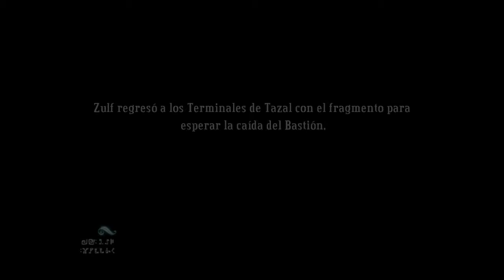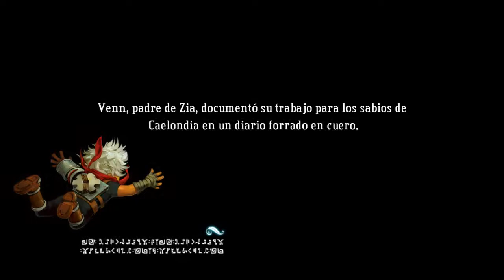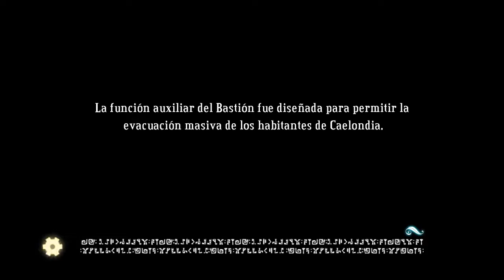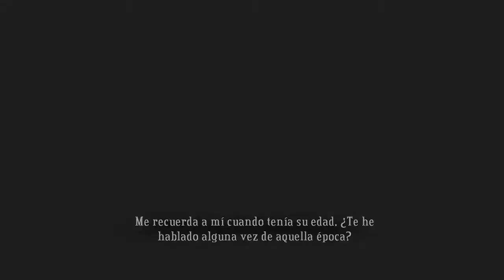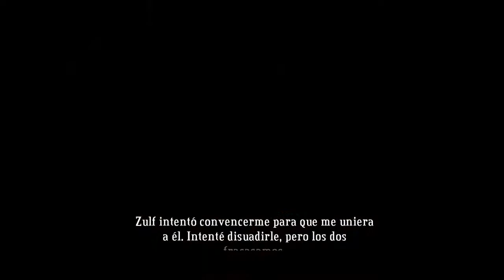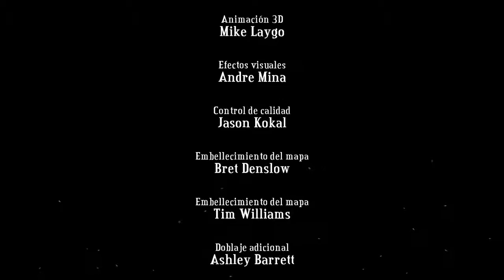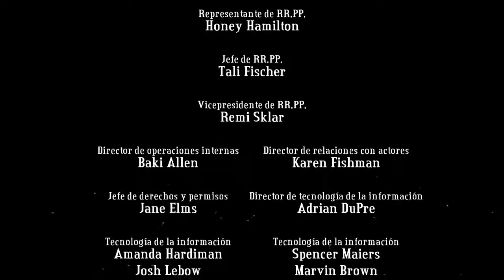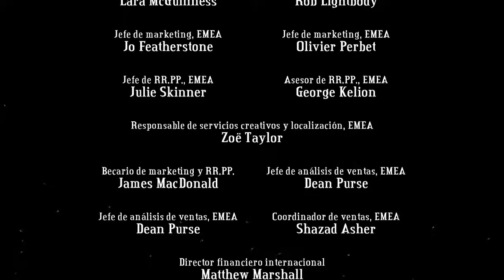Bastion / Parte 10 y Final / Soy demasiado buena persona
Bienvenidos un dia mas a mi canal con Bastion... en este capítulo vereis como soy muy buena persona ya que salvo a quien no debería pues todo este lio fue culpa suya